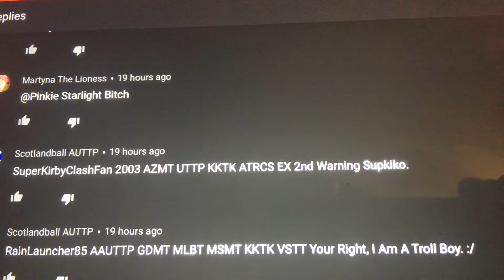Seriously Scotandball AUTTP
He Called Me A Kiko Name & Gave Me A False Warning Everyone Go Spam Hate On This User Hint It’s From Pinkie Starlight’s Comment